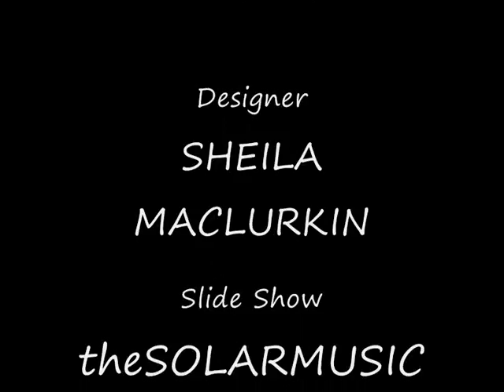KARIZMA TEXTILE DESIGNS PASSION FLOWER ABSTRACT BLACK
KARIZMA TEXTILE DESIGNS
PASSION FLOWER
ABSTRACT BLACK
Designer
SHEILA MACLURKIN